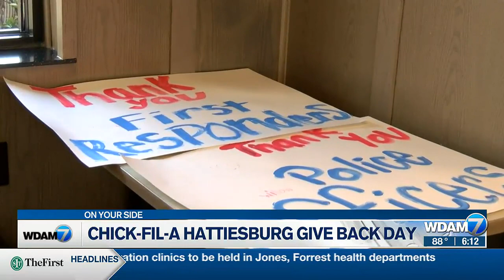Hattiesburg's Chick-fil-A stages Give Back Day